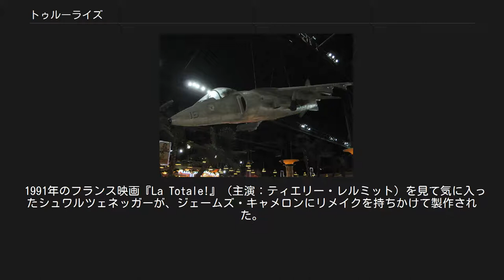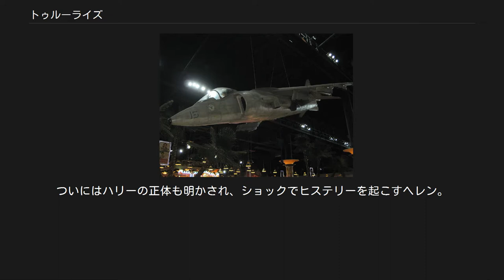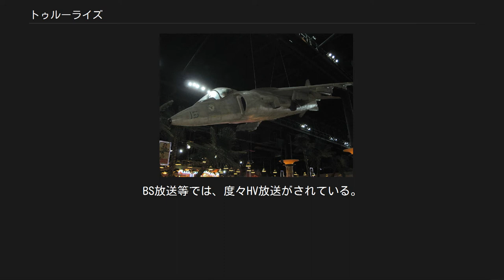トゥルーライズ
『トゥルーライズ』（True Lies）は、1994年のアメリカ映画。
1994年7月15日、アメリカ公開。
20世紀フォックス提供。
制作費は120億円。
 “True Lies”とは、直訳すると「本当の嘘」という意味である。
 ロサンゼルス-マイアミを舞台に、アーノルド・シュワルツェネッガー扮する凄腕のスパイが、その身分を家族に隠しながらテロリストと戦う姿をコメディタッチで描くアクション映画である。
 1991年のフランス映画『La Totale!』（主演：ティエリー・レルミット）を見て気に入ったシュワルツェネッガーが、ジェームズ・キャメロンにリメイクを持ちかけて製作された。
なお、当作は製作総費用が1億ドルを突破したアメリカ映画史上最初の作品である。
 VHS、LD、DVDはリリースされているが、ブルーレイは後述の理由により未だにリリースされていない。
 ハリー・タスカーは、妻・娘と共にロサンゼルスで暮らすコンピュータ会社のセールスマン。
だが、彼の本当の姿は、大統領直属の国家保安組織「オメガ・セクター」所属のスパイだった。
 彼は、中東で暗躍するテロリストの資金ルート解明という使命を帯び、そのカギを握っているとされる古美術商の女・ジュノに接近する。
だが、彼女と行動を共にしていたテログループ"真紅のジハード"のリーダー、アジズはハリーを不審に思い、手下とともに彼の命を狙うが、間一髪でハリーはこれを撃退するもアジズは逃がしてしまう。
このゴタゴタでホームパーティーの約束を破ってしまったハリーは謝罪しようと妻・ヘレンが勤める法律事務所に向かうが、そこで見たのは見知らぬ男と密会の約束の電話をしていたヘレンの姿だった。
ハリーは、「ヘレンが男と不倫している」と思い込み、組織の力を使って捜査を開始。
結果誤解と判明したものの、その中で妻が抱く「平凡な日常への不満」を知り、ハリーは捜査の延長として彼女にスパイの任務を疑似体験させることにした。
ところが、そこへジュノと「真紅のジハード」一味が乱入。
夫妻は捕らえられフロリダ半島近くの小島にある彼らのアジトへ連行され、さらには娘も巻き込まれた。
アジズらはソ連製核弾頭を密売によって所持しており、米軍のペルシャ湾岸からの即時撤退を要求。
聞き入れられない場合はアメリカ主要都市を核攻撃するという。
ついにはハリーの正体も明かされ、ショックでヒステリーを起こすヘレン。
 迎えた国家と家族の危機に、ハリーはどう対処するのか。
 日本では2012年に吹替の帝王シリーズ『コマンドー』の追加収録と並行して、フジテレビ版と同一キャストによる（最後にぼやく台詞を含めた）初回放送時にカットされた部分の追加録音も行われ、完声版として存在しているが、この音源が収録されたソフトの発売や放送等は行われていない。
BS放送等では、度々HV放送がされている。
 撮影に用いられたハリアー戦闘機のレプリカ